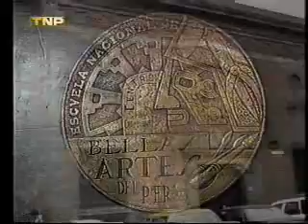Alberto Quintanilla, pintor y escultor peruano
Alberto Quintanilla, 70 años. Sus obras son parte de las colecciones de los Museos de Arte Moderno de Nueva York, Oslo, ParÃís y Sao Paulo.
Alberto Quintanilla nos cuenta sobre el silencio:
"Una vez me fui de muy joven a Sacsayhuamán a dormir en las alturas. Dormí­ toda la noche y me desperté con el canto del gallo. Al lado hay una hacienda de un tal guaranja. Escuche el rebuzno del burro, del gallo que cantaba, la vaca que mugía, los carneros que balaban, y el relincho del caballo. (...) Entonces todo eso trajo España. Y cuando me quedo sin eso, esos elementos, hay un silencio total, hay la llama que no hace ruido, hay la vicuña y hay la alpaca que son animales que están en un paisaje tan tranquilo y sin hacer ruido. De vez en cuando una quena nostálgica tocada por el hombre. Entonces yo digo, este fue el paisaje en que los incas trabajaron estas piedras."
(emitido 2005)